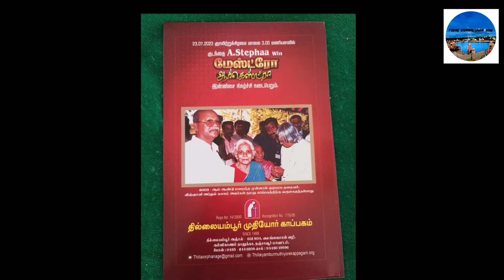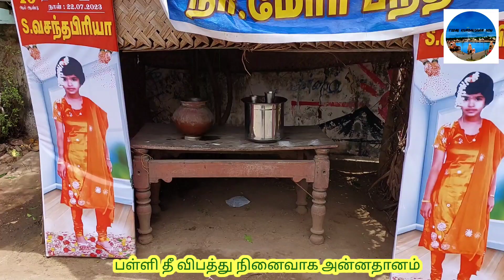#ஆடி முதல் வெள்ளி#தீ விபத்தில் மறைந்த குழந்தைகள் நினைவாக அன்னதானம்..